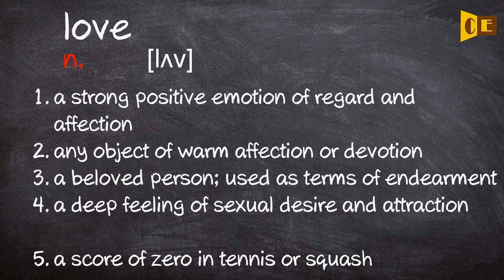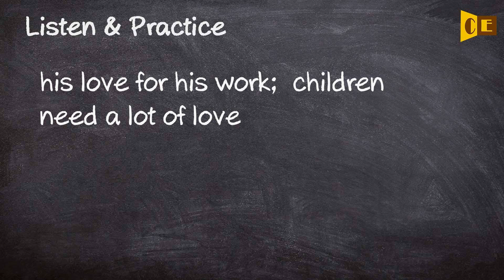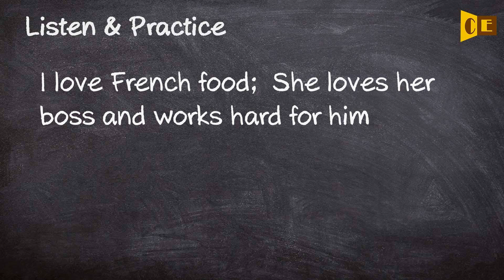Love Pronunciation, Paraphrase, Listen & Practice